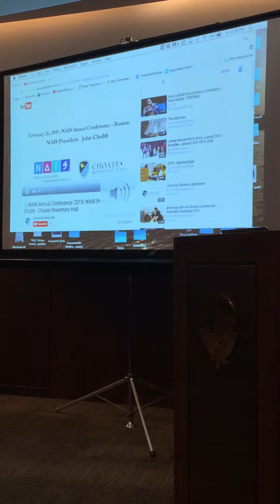NAIS President Says Choate represents model for Teacher Quality